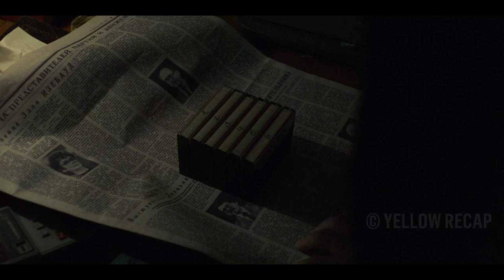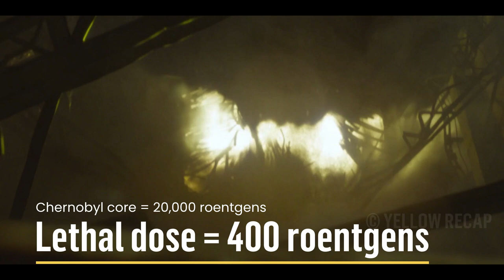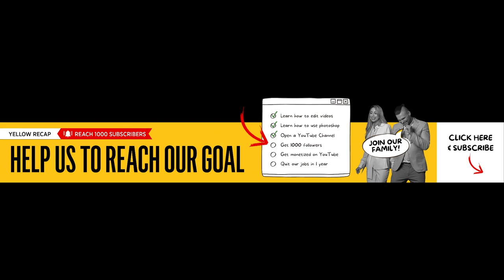TRUE STORY: CHERNOBYL 2019 (HBO) Season 1 Episode 1 Full Movie Breakdown - "1:23:45" | Legasov HD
Dive into the riveting tale of Chernobyl HBO Series 1 Episode 1 explained scene by scene. Witness Moscow in 1988 as Legasov's condemnation is explained, then journey back to 1986 Pripyat for the movie recap of the meticulously planned nuclear plant disaster. Brilliant flashes, shockwaves, and eerie glows unfold. In Reactor 4's command chamber, Dyatlov's shock is explained as firefighters battle the blaze. Heroes rise, danger unfolds, and the movie's plot becomes clear. Don't miss this in-depth analysis and movie breakdown that brings history to life.

🍺 Like my videos?

Episode 4: "The Happiness of All Mankind" Coming Soon
Episode 5: "Vichnaya Pamyat" Coming Soon

🎧 Lights, Camera, HEADPHONES! Recommended for BEST sound experience 🎧

00:00:00 Chernobyl 2019 (HBO) Season 1 Episode 1 Trailer
00:00:28 Valery Legasov Records Secret Thoughts
00:00:46 Valery Legasov kills himself
00:01:00 Vasily and Liudmyla Ignatenko
00:01:09 Reactor Explosion - Initial Flash
00:01:28 Anatoly Dyatlov in Command Chamber
00:02:20 Perevozchenko's Devastating Discovery
00:03:00 Dyatlov Assigns Rod Lowering
00:03:31 Fire Brigade Arrives - Vasily Ignatenko Responds
00:03:47 Proskuryakov and Kudryavtsev Enter Exploded Reactor Hall
00:04:27 Vasily's Ignatenko Colleague Misha Injured
00:04:40 The Bridge of Death - Lethal Radiation
00:04:55 Chernobyl Chief Engineer Nikolai Fomin, Plant Manager Viktor Bryukhanov Meeting
00:05:19 Dyatlov's Denial - Akimov's Struggle
00:05:29 Outside Workers Unaware of Radiation
00:05:47 Bryukhanov and Fomin's Misjudgment
00:06:27 Anatoly Sitnikov's Investigation - Dosimeter Issues
00:07:04 Dyatlov's Condition - Dawn's Destruction
00:07:16 Anatoly Siknikov Investigation - Going into Chernobyl Reactor Core
00:07:40 Pripyat Hospital Receives Casualties
00:07:46 Legasov Chosen for Oversight Committee
00:07:56 Children Unaware - Lifeless Bird Falls

What happened at the beginning of Chernobyl HBO?
Episode 1 of the HBO miniseries Chernobyl. This story begins in Moscow on April 26, 1988. In a dreary apartment, Valery Legasov speaks into a tape recorder about the Chernobyl nuclear disaster. He talks about Anatoly Dyatlov, who he feels deserves death for what he had done.

What happened in Chernobyl episode 1?
An explosion at the Chernobyl nuclear power plant sends workers scrambling to assess the damage. When reports reach the control room that the reactor's core is "gone," deputy chief engineer Anatoly Dyatlov sends men to the core itself to investigate.

What did the Chernobyl firefighters feel?
Were the firefighters and Chernobyl workers immediately sick as a result of the radiation? Eyewitnesses recall dozens of people feeling sick within hours of the explosion, resulting in coughing fits, headaches and vomiting. Firemen reported the air “tasting like metal” and a feeling of pins and needles on their faces

Series Directed by:
Johan Renck

Series Writing Credits:
Craig Mazin (created by)

Main Cast:
Jessie Buckley as Lyudmilla Ignatenko
Jared Harris as Valery Legasov
Stellan Skarsgård as Boris Shcherbina
Adam Nagaitis as Vasily Ignatenko
Emily Watson as Ulana Khomyuk
Paul Ritter as Anatoly Dyatlov
Robert Emms as Leonid Toptunov
Sam Troughton as Alexandr Akimov
Karl Davies as Viktor Proskuryakov
Michael Socha as Mikhail
Laura Elphinstone as Oksana